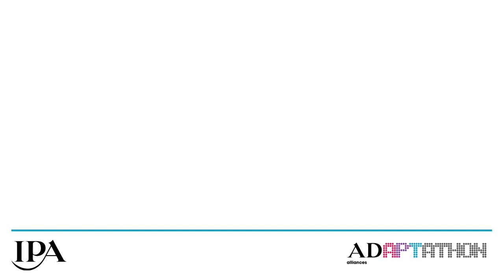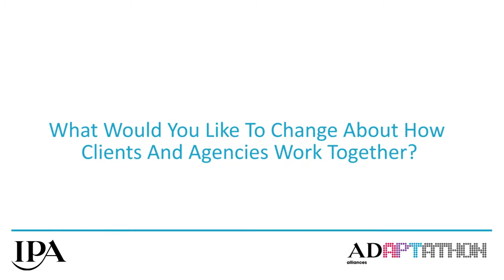ADAPT: How to create win-win client agency relationships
Clients and agencies talk about what makes a good client agency relationship.

Recorded as part of the Alliances strand of the IPA's ADAPT programme (link to Alliances page).

Featuring Claire Wood, Head of Planning at The Leith Agency; Fiona Lovett, Head of Brand and Innovation at Your Future; Peter Markey, Chief Marketing Officer at RSA Group; Stephen Maher, CEO at MBA; Marc Nohr, CEO at Kitcatt Nohr Digitas; Heather Alderson, Managing Partner at BBH; Emma Harris, former Sales and Marketing Director at Eurostar; Will Abbott, UK Marketing Director at Hiscox; Derek Groom, Director at BBRDecideware.